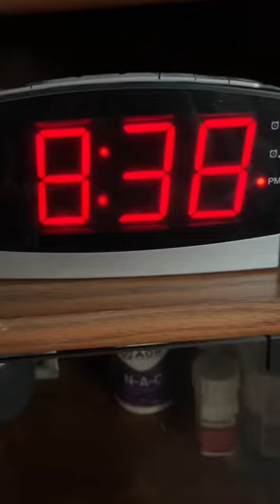POV: You Have A Test To Study For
Always Make Sure To Study and Not a procrastinate and Always Listen To Your Mother 😊